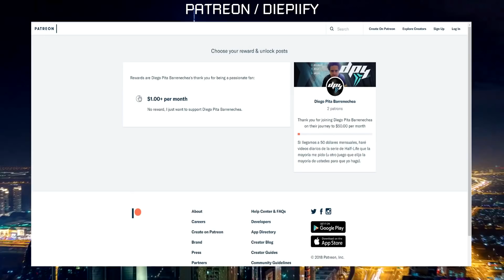New Super Mario All Stars HD: Super Mario Bros 3 Remake - Mundo 3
Newer Super Mario All Stars HD Remake
Super Mario Bros 3 - World 3 / Mundo 3

Dependiendo de, si no me reclama la música Nintendo, y no hay bugs o errores en el juego lo continuaré haciendo, está grandioso.

► BattleNet: gpsTL#1755